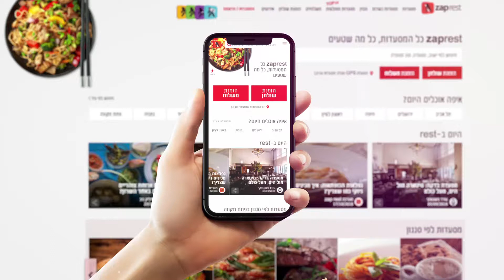וידאו הד - הפקת חסות לרסט